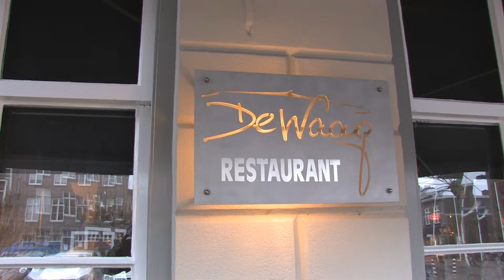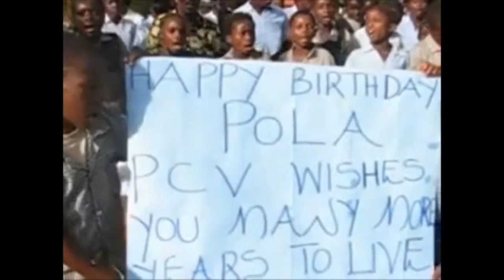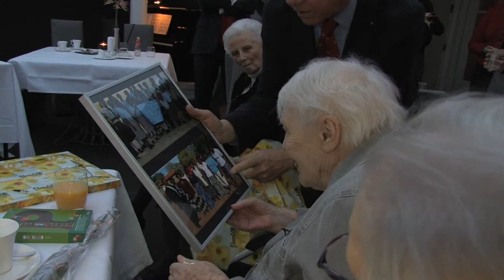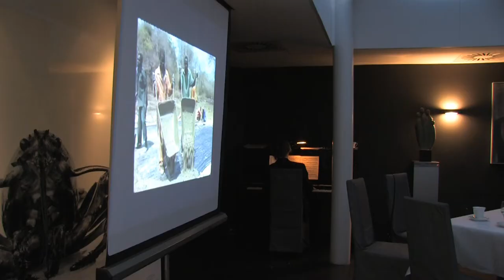Boxtelse Aidsactiviste Pola van der Donck 90 jaar. 5-12-2012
Onlangs vierde Pola van der Donck - Scheepers haar 90e verjaardag. Hart van Nederland (SBS), familie en vrienden verrasten haar met een  bijzondere samenkomst waarbij ook haar (aidswees) kinderen van Kinderdorp Palabana in Zambia virtueel aanwezig waren.